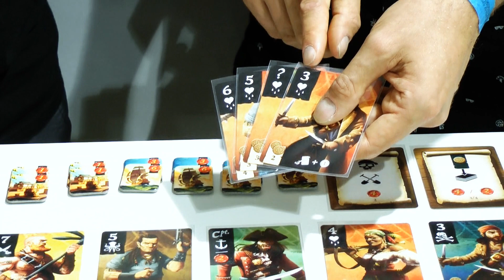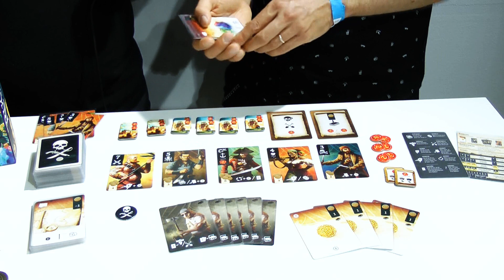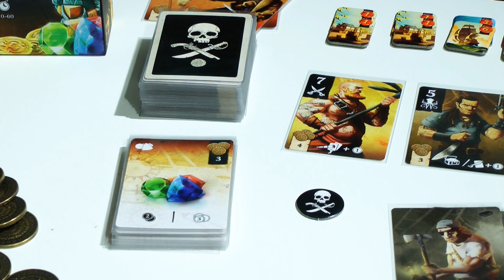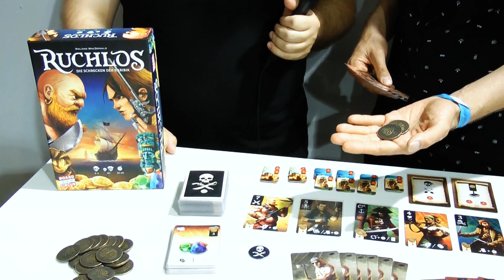Ruchlos (Board Game Circus) / Berlin Con 2018 / Essen 2018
Auf der Berlin Con haben wir auch beim Verlag "Board Game Circus" vorbeigeschaut. Im folgenden Video stellt er uns kurz die Neuheit "Ruchlos" vor. Hierbei handelt es sich um ein Deckbau-Spielsystem bei dem es auch um gute Pokerkombinationen geht und das ganze ist mit einem Piratenthema unterlegt.